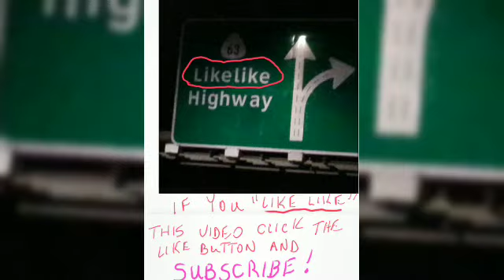BARBARIAN -- Trinidad the Island Man's movie review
Trinidad the Island Man's movie review of Barbarian;  "When an AirBnB gets double booked the members agree to share the place, yet both are not prepared for what they find, or should I say What Finds Them in the house! "